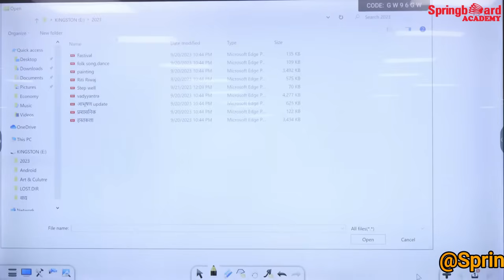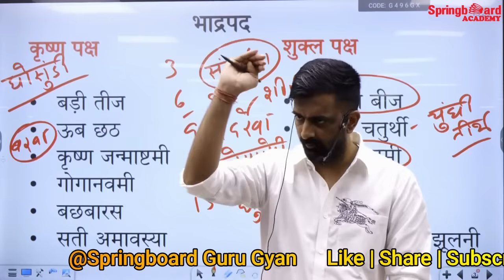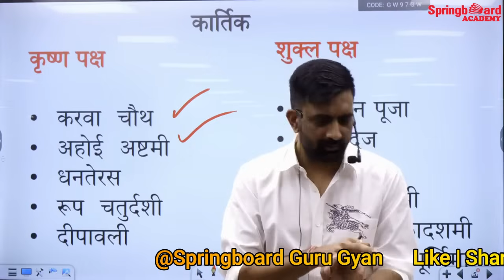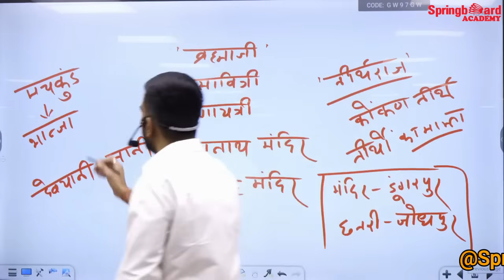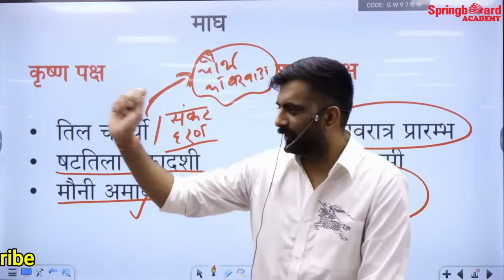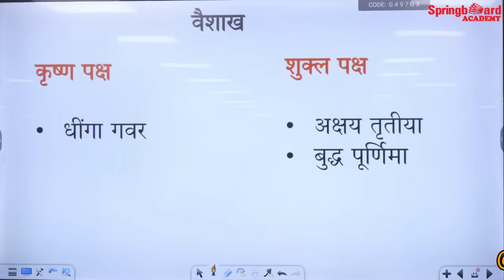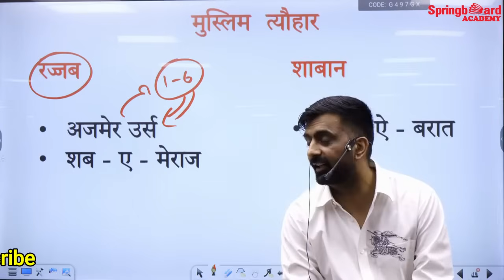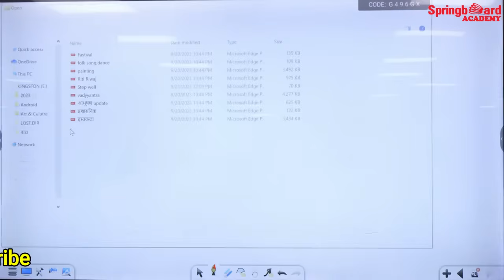राजस्थान के त्योहार | Festivals Of Rajasthan | by Rajveer sir springboard | rajasthan art & culture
rajveer sir

rajasthan gk

springboard academy

rajvir sir springboard

rajveer sir new funny video

springboard

springboard clips

rajveer sir history classrajvir sir classes

rajveer sir marriage

rajveer sir

rajveer sir

ras pre result 2023

ras 2023 answer key

rajveer sir comedy video

springboard moments

raiveer sir videorajasthan history art and culture

for ras

ras science classes springboard

ras strategy springboard

ras pre art and culture rajveer sir

ras pre science springboard

ras topper springboard

rajveer sir springboard ras pre

2023

ras economy springboardrajveer sir speech

rajasthan history art and culture by rajveer sir

rajasthan history art and culture

rajveer sir springboard today

ras

rpsc

ras 2024

ras exam

ras 2021 final result

ras mains

ras mains pattern

ras mains exam ki taiyari kaise kare

ras mains administrative ethics

ethics classes for ras mains

ethics class for ras mains exam 2023

best ethics classes for ras exam

ras mains books

ras 2024 pre

ras 2024 exam

ras paper 2 2024

ias

ras 2024 update

ras 2021

ras 2024 form

ras strategy 2024

ras mains online classes

ras answer key 2024

rpsc exam

upsc toppers interview

ras topper rank 85 interview

ras topper rank 1 interview

ras topper interview in hindi

rpsc topper interview

toppers interview

ras topper sdm interview

topper interview

interview of ras topper

ras pre

ras topper

ras 2018 final result

ras final result

ras mains exam syllabus

ras mains ethics classes

ras mains ethics class in english

rpsc topper

rpsc notes

how to get top rank in ras